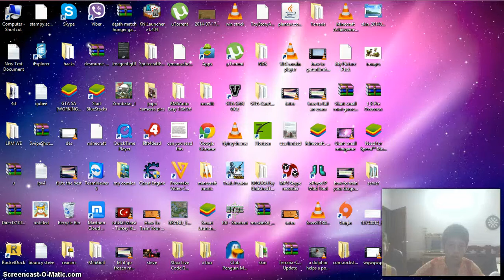minecraft pc bridegs minigame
hello this is ten and today i am going to be playing on bridges the latest minigame from craftreales server the server is cracked if you have a cracked launcher play on this server